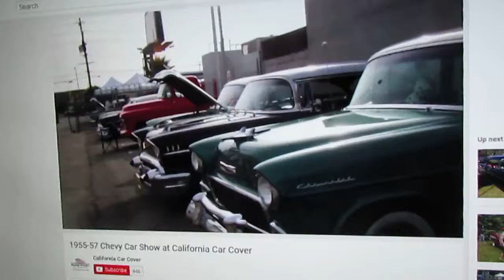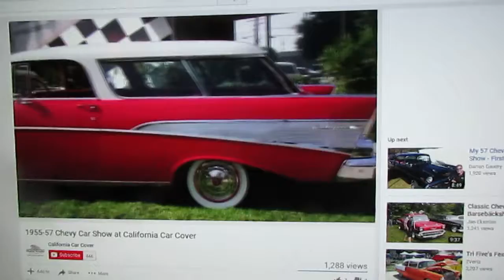CHEVIES IN SONGS MEDLEY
ROCK AND ROLL AND CHEVIES IT DON'T GET BETTER. A CLUSTER OF CHEVY LYRICS.